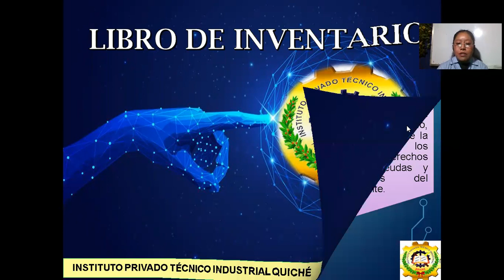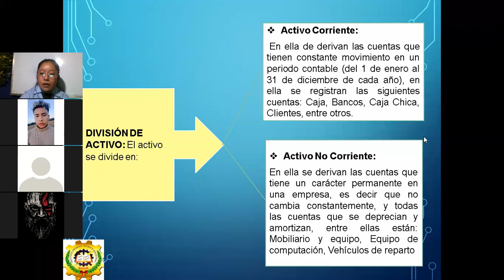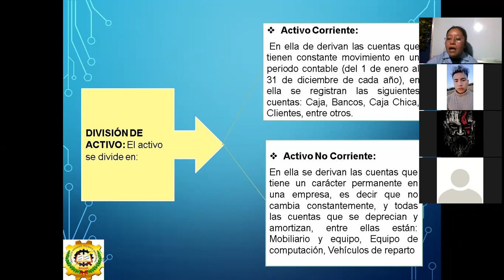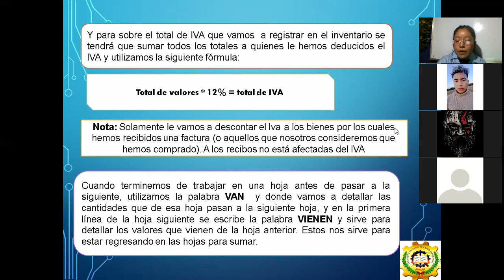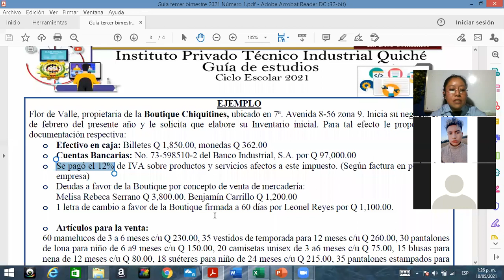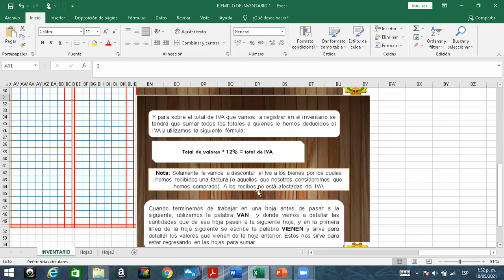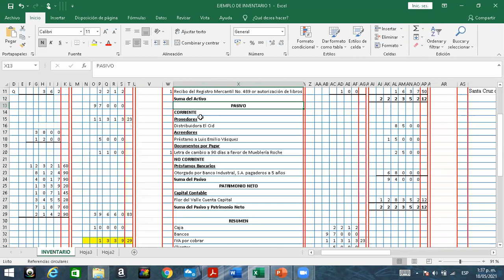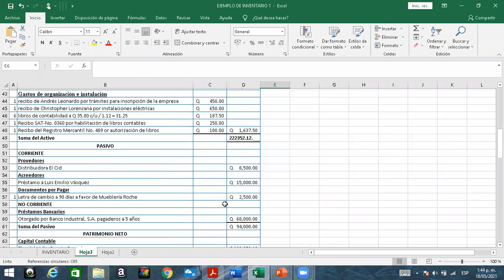GUÍA 1 UNIDAD 3 5TO TURISMO